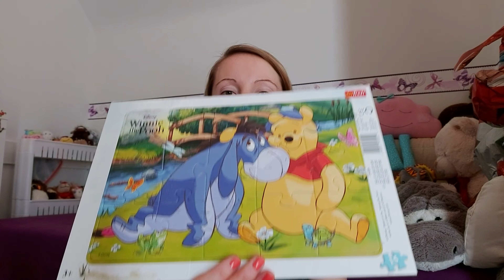Weihnachtsgeschenke ~ Geschenke vom Weihnachtsmann für Tochter (2 Jahre alt) ~ Vlog # 20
Weihnachtsgeschenke

In diesem Video zeige ich euch was meine Tochter (2Jahre) zu Weihnachten bekommen hat.